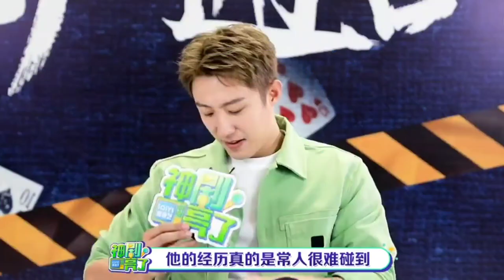Johnny Huang JingYu - Interviews (220914)